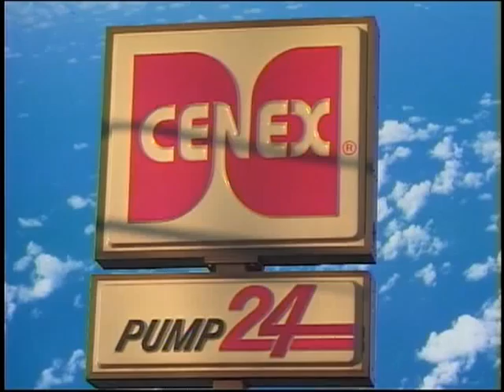Farmers Supply Service